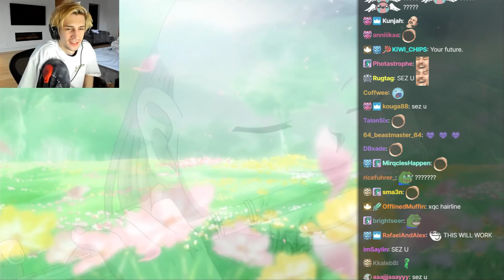xQc laughs at her hairline